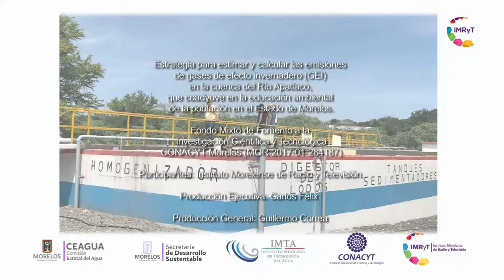Dale un respiro al Apatlaco